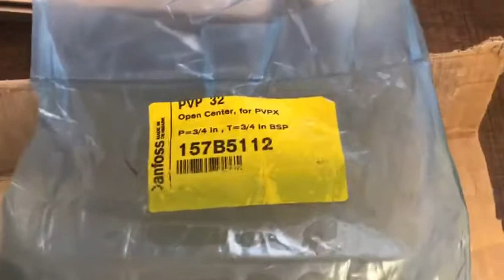157B5112 клапан гидронасоса Danfoss , 157B5112 Pump module Danfoss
Клапан гидронасоса  Danfoss ,   Pump module Danfoss

157B5112 Pump module Danfoss
157B5112 клапан гидронасоса  Danfoss
157b5112

Стопартс (Stoparts)